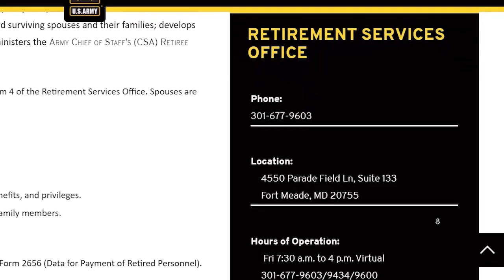Retiree Appreciation Day - Retirement Services Office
A welcome briefing from the Retirement Services Office